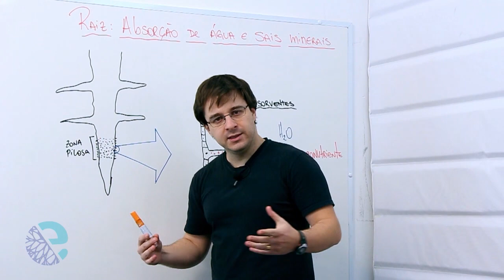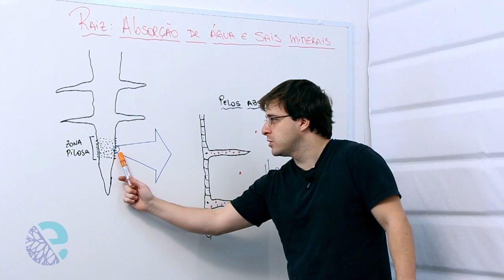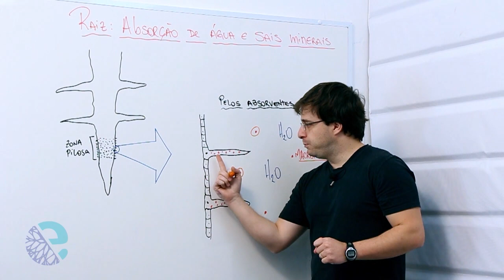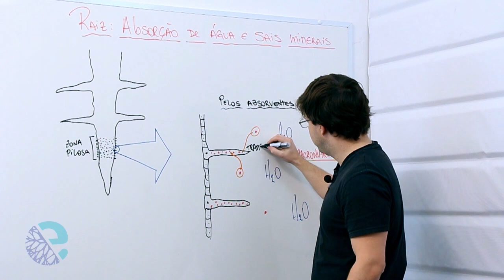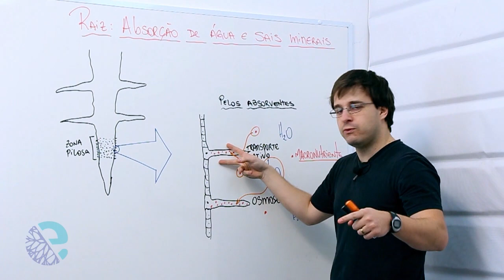Funções da raiz: absorção de água e sais